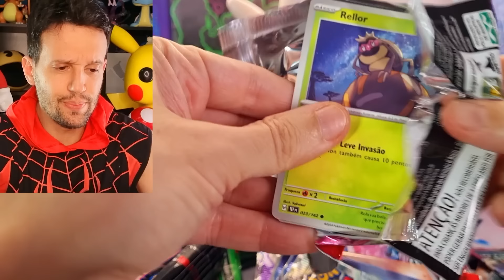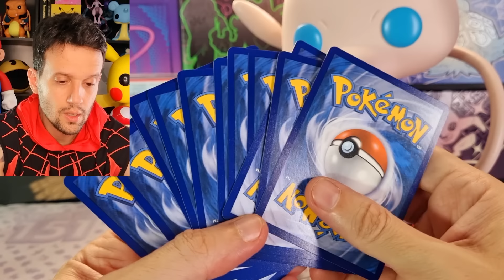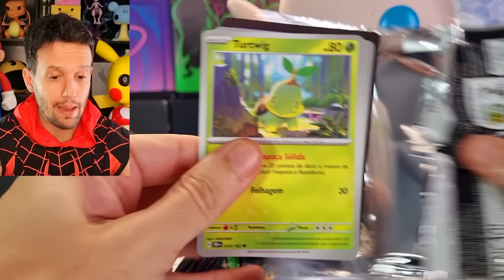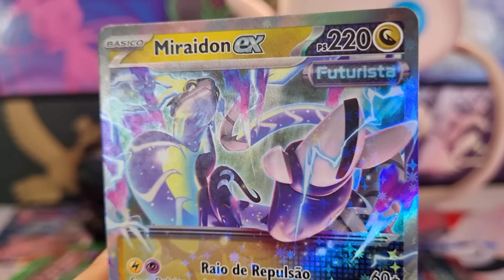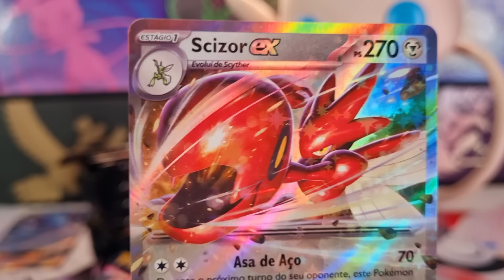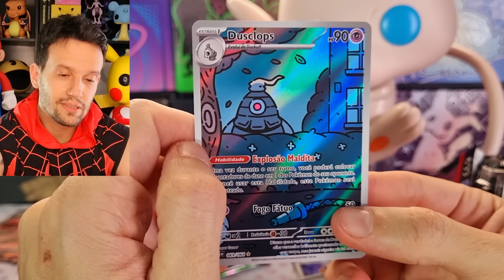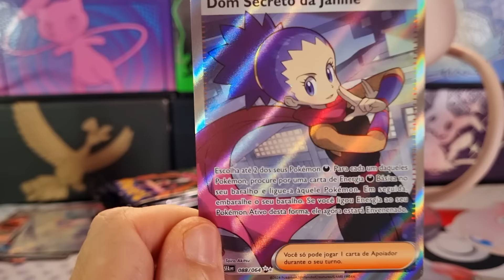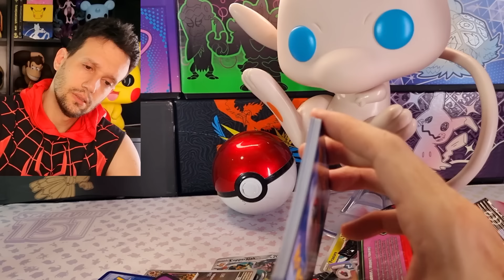ABRI 90 BOOSTERS e os Pokemon Fantasmas apareceram | CAPITÃO HUNTER CARTAS POKEMON TCG